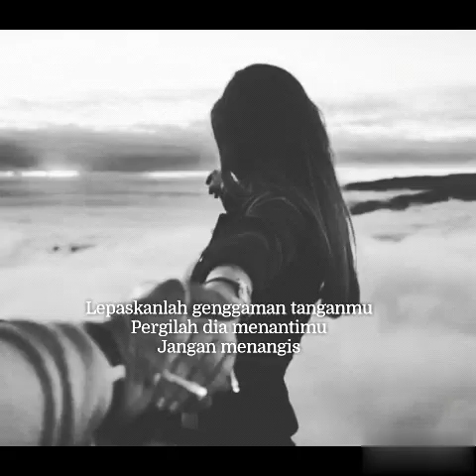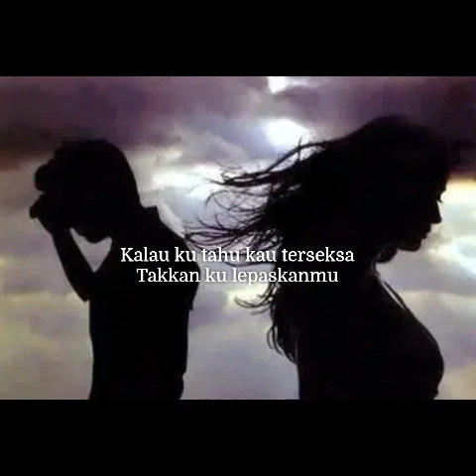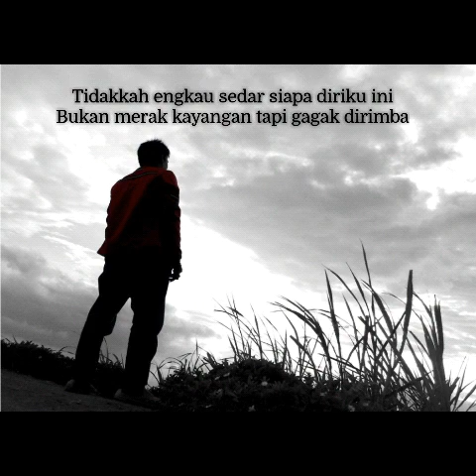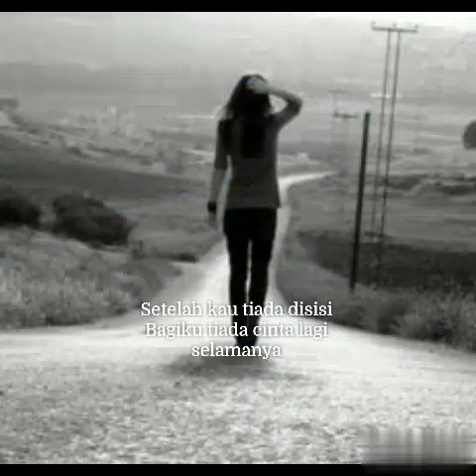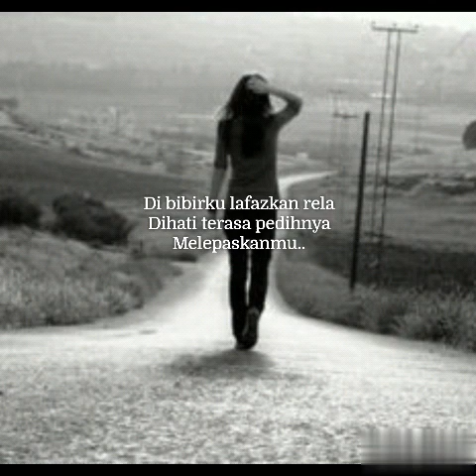Artis Rahmat Tajuk Lagu Hanya Segenggam Setia